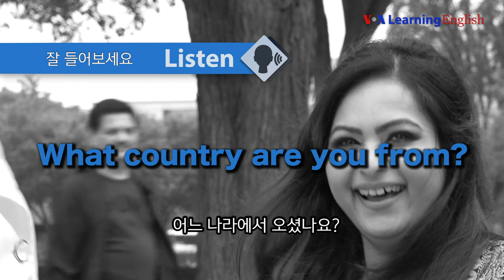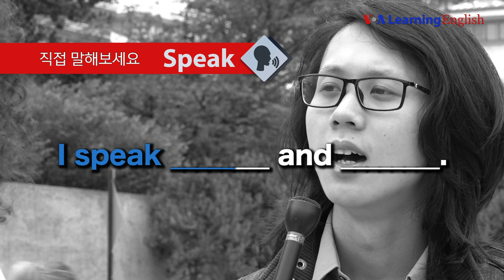[VOA 기초영어] 워싱턴 DC 관광객 인터뷰!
원어민들의 대화를 통해 기초 영어 회화 공부하고, 정확한 발음을 연습하는 "VOA 기초영어"입니다. 아나와 함께 워싱턴 DC를 방문한 여러 나라 사람들 만나보며, 출신 지역과 간단한 자기소개, 영어로 어떻게 하는지 배워봅니다.